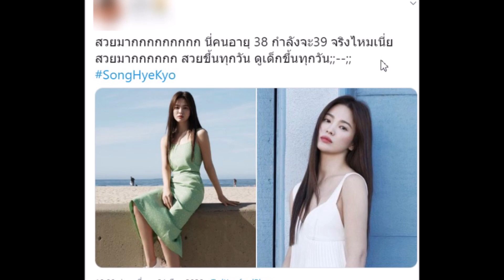มาดู ซอง เฮ เคียว ในวัย 39 ปี